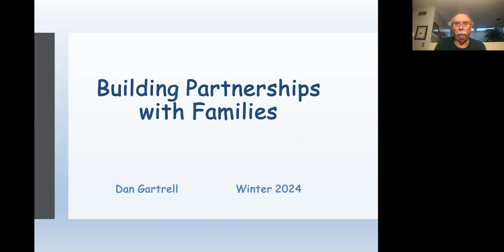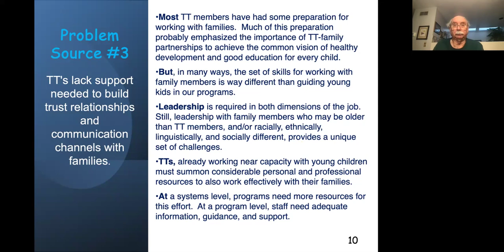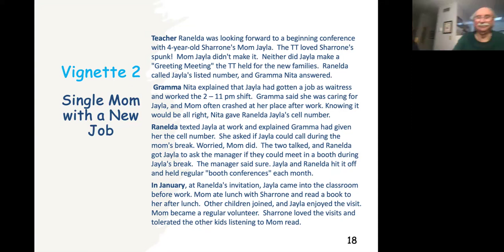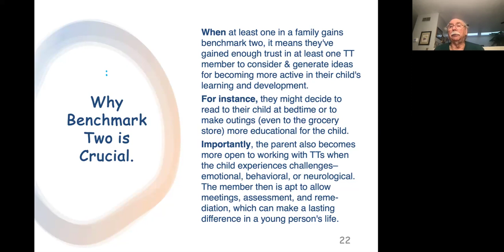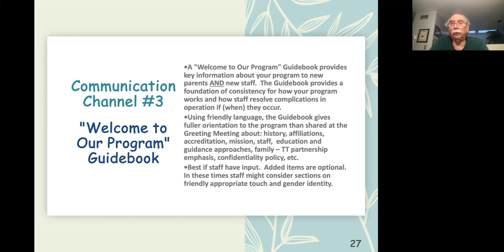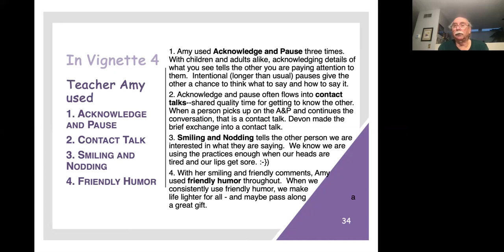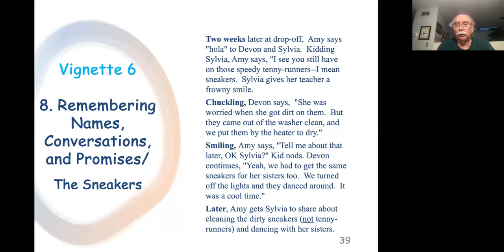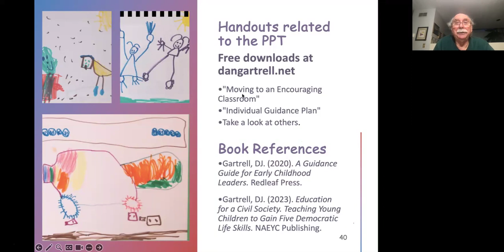Building Partnerships with Families 1.30.24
Guidance depends on a three-way positive relationship of the Early Childhood Education and Care (ECEC) professional, the child, and one or more members of the child’s family. This session discusses an approach to building partnerships with family members that encourages movement through four levels of engagement: 1) accepting information 2) educational involvement with one’s child 3) program engagement 4) personal/professional development. Progress through level one to level two is significant for all families in all programs. A higher goal for some family members is levels three or four. (Any ECEC professional who started out as a volunteer in a classroom has progressed through level three to level four.) The levels of engagement are an adaptation to early childhood of the work of Joyce Epstein and can serve as a “user-friendly” guide to building partnerships with families. The matter of cultural differences between the ECEC professionals and families is highlighted in the session.